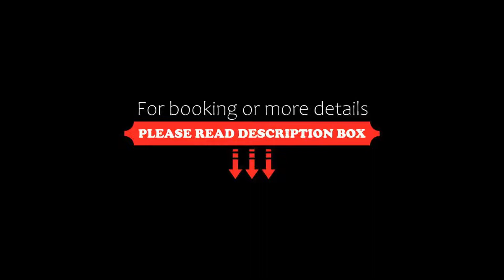Hotel Parco dei Principi, Rimini, Italy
About Property:
You're eligible for a Genius discount at Hotel Parco dei Principi! To save at this property, all you have to do is sign in.
This property is 1 minute walk from the beach. Hotel Parco dei Principi overlooks the sea and is set in the heart of the Adriatic Riviera. It offers free Wi-Fi and rooms with a panoramic balcony.
The hotel's 43 elegant rooms were all carefully renovated to provide style and comfort, and to be the relaxing base of your holiday.
Hotel Parco dei Principi features an out...
Property Type: Hotel
Address: Viale Regina Elena 98, Rimini Central Marina, 47900 Rimini, Italy
Searching For
1. Hotel Parco dei Principi - Rimini - Italy
2. Hotel Parco dei Principi - Rimini - Italy Address
3. Hotel Parco dei Principi - Rimini - Italy Rooms
4. Hotel Parco dei Principi - Rimini - Italy Amenities
5. Hotel Parco dei Principi - Rimini - Italy Offers and Deals
Audio Credit:
Track Title: Blank Slate
Artist: VYEN